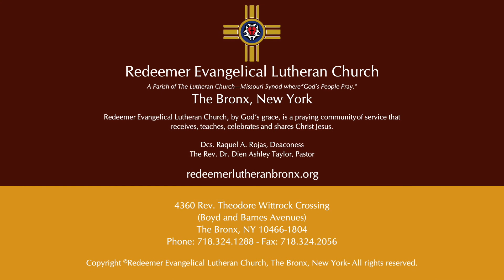May 19, 2021 A Message from Pastor